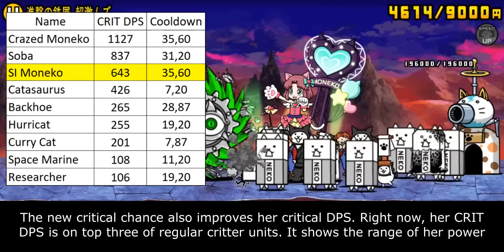The Battle Cats - Enter Superstar MONEKO!!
Table of Content:
00:00 - Catfruit Evolution
00:33 - Enter Super Idol MONEKO
01:33 - True Form Improvement
02:49 - Old Weakness is Still There
03:47 - Closing Statement
04:57 - Cat Library Entry